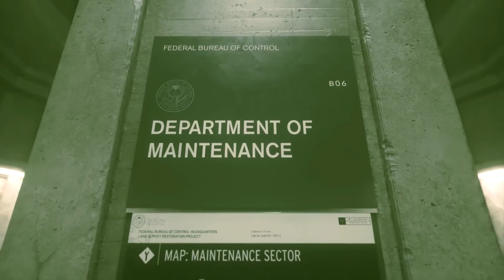Control hindi walk-through game-play part 2 by mr. golu🖖😎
Control is an action-adventure video game developed by Remedy Entertainment and published by 505 Games. Control was released on 27 August 2019 for Microsoft Windows, PlayStation 4, and Xbox One. Versions for PlayStation 5 and Xbox Series X/S are planned. The game revolves around the Federal Bureau of Control (FBC), a secret U.S. government agency tasked with containing and studying phenomena that violate the laws of reality. As Jesse Faden (voiced by Courtney Hope), the Bureau's new Director, the player explores the Oldest House – the FBC's paranormal headquarters – and utilize powerful abilities in order to defeat a deadly enemy known as the Hiss, which has invaded and corrupted reality. The player gains abilities by finding Objects of Power, mundane objects like a rotary phone or a floppy disc imbued with energies from another dimension, that have been at the center of major paranormal events and since recovered by the FBC.

Again guys thank you so much for all you're support it means a lot to me.
play hard guys piece

tags i wanted to add in this.
control hindi
and in the last.

pc or gaming console i used for this game.
acer nitro 5 --8gb ram
                     --4gb graphics card
                     --ryzen5
                     --intel core i5
link to my laptop

microphone i use- blueberry

link to my microphone